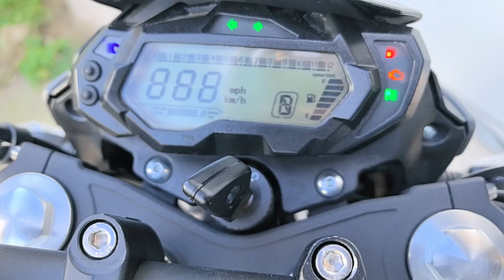BENELLI BN 125cc 6700km 2023 g.